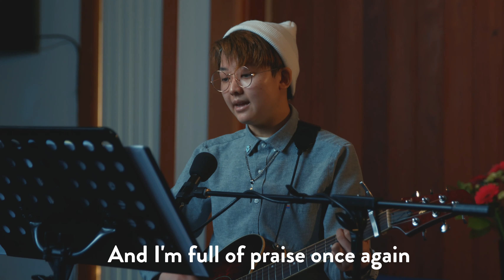Suffering: The Life of Joseph - Week Four - April 5, 2020 - English Service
JCCWC Sunday Sermon - English Service
Pastor Matty Blevins
Genesis 41

Worship Songs:
Once Again
Thy Word
Above All